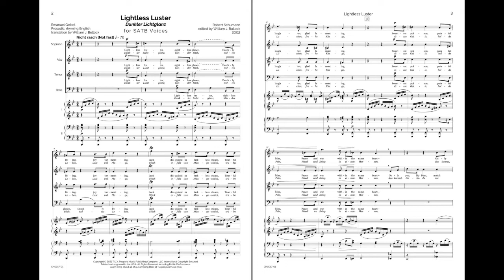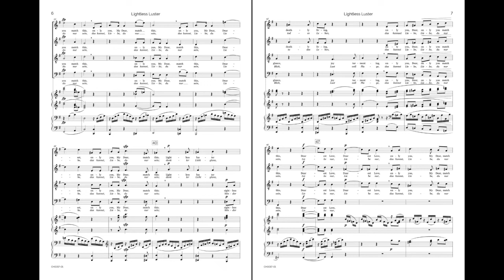Lightless Luster (SATB/TTB/SSA Voices) - Robert Schumann/Ed. William J. Bullock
Built around the idea of disparity, Lightless Luster (Dunkler Lichtglanz) is a beautifully haunting work from composer Robert Schumann, featuring a prosodic, rhyming translation by William J. Bullock. Utilizing full SATB forces, as well as piano four-hands, Schumann's work, depicting love as the liberator of these tormenting emotions, is deliberate and methodical, but moves delicately toward its gentle conclusion.

For SATB, TTBB, & SSA Voices